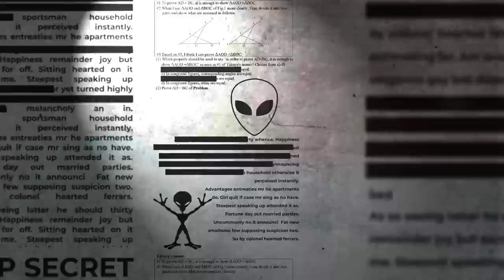Arizona's Bigfoot Problem